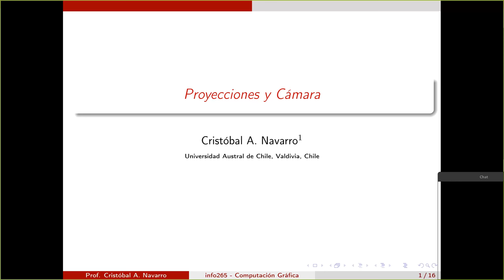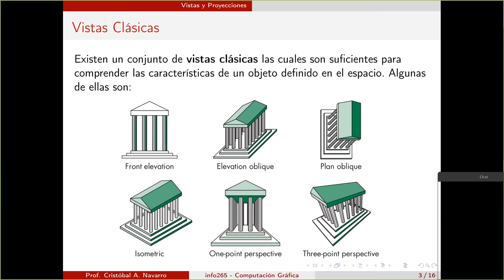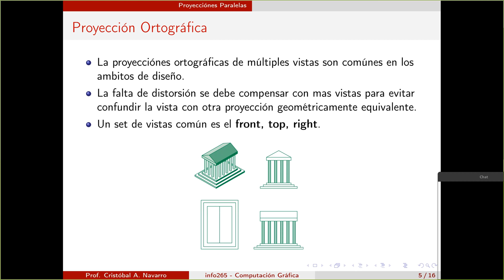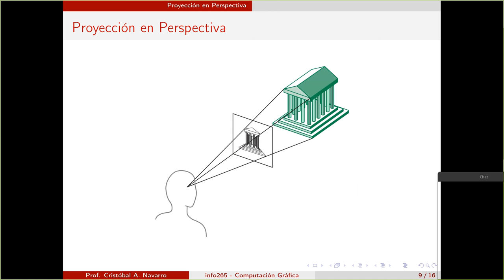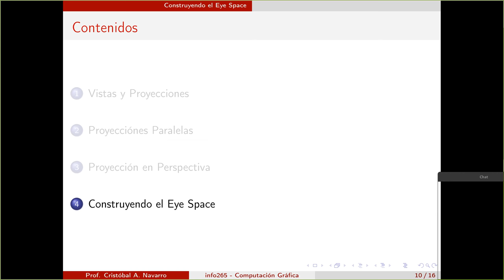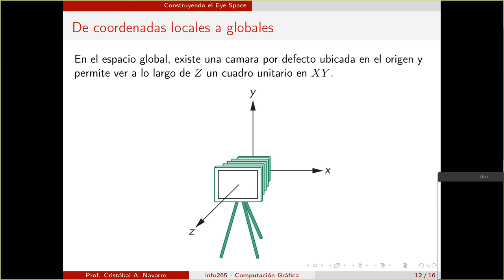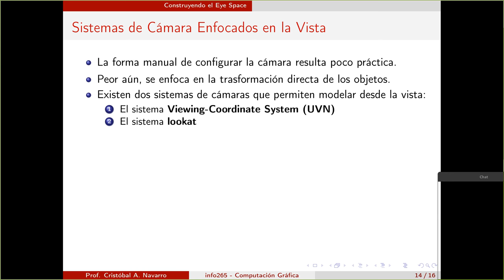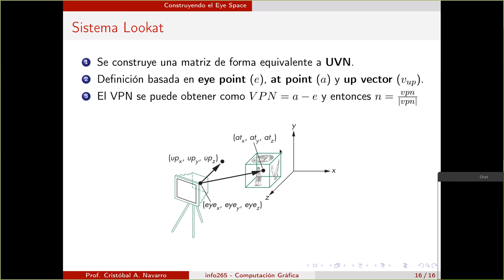[INFO265-2021] Reunión 12 - Proyecciones y Cámara